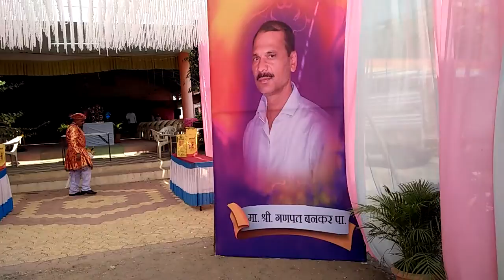Asha Decoratar Anwar Shaikh Pathardi(2)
Wedding stage decoratin